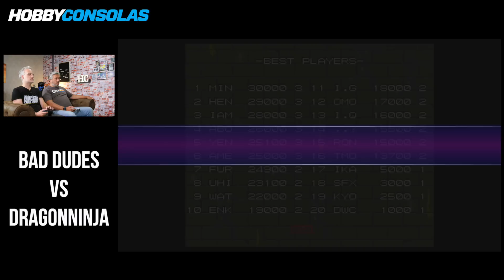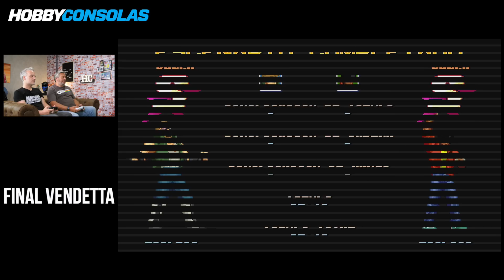PELEAS CALLEJERAS con un toque diferente. ¡A golpes en los Chocheluismos!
El beat 'em up es un género al que siempre apetece volver, por muchos años que pasen. Y ya sabemos que José Luis Sanz, alias JL Skywalker, es fan de todo lo retro, así que hemos decidido "enfrentarlo" con algunos juegos de peleas muy curiosos del catálogo de PS4, desde el regreso de Bad Dudes vs Dragonninja hasta apuestas más recientes como Fight 'N Rage. ¡Es la hora de sacar a paser los músculos retro!